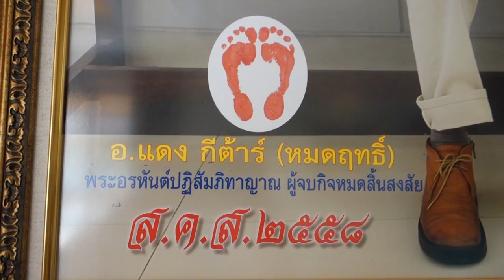บ้าน อ แดง กีต้าร์ (หมดฤทธิ์) จิตประภัสสร